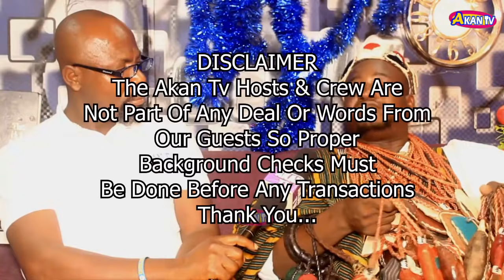IGP DAMPARE IS NEXT J.J. AND MUST BE PRESIDENT.GHANA SPIRITUALISTS ON IGP & ON AFIA SCHWAR, SHATTA,